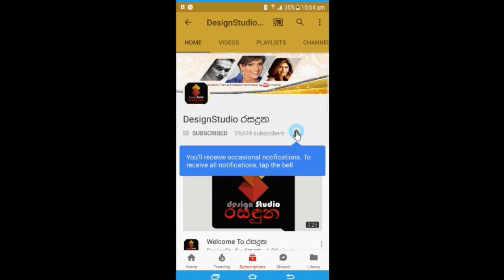ජීවිතේ අපි හැමෝටම හැමදේම ලැබෙන්නේ නෑදුලීකා හොද ගෘහණියක් දුලීකා මාරපනගේ සැමියා සුජීව Duleeka Marapana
සමහරුන්ගේ බැනුම් මැද දුලීකව බැන්ද,දුලීකා මාරපනගේ සැමියා සුජීව ප්‍රියලාල් හෙලි කල කතාව
හැබැයි අපිට වැරදුනේ නෑ
ජීවිතේ අපි හැමෝටම හැමදේම ලැබෙන්නේ නෑ
දුලීකා හොද ගෘහණියක්,කෑම ටිකක් උයාගන්න තේ එකක් හදන්න එයාට පුලුවන්. Duleeka Marapana